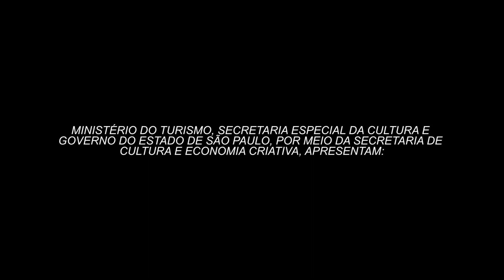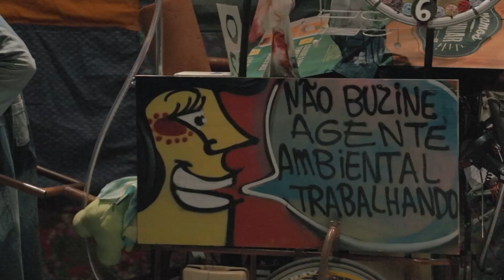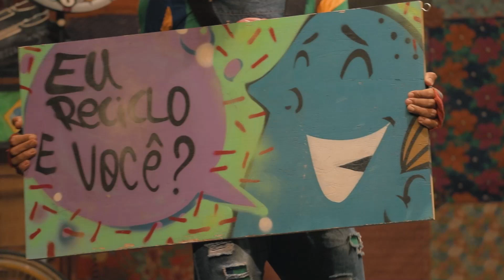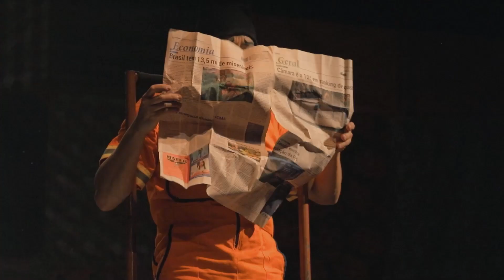Espetáculo Reciclown Circus - Cia Raros Circus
O Governo do Estado de São Paulo por meio da Secretaria de Cultura e Economia Criativa, a Cia Raros Circus e Espaço Cultural Galhofas apresentam o espetáculo “Reciclown Circus”.

SINOPSE:
Um gari e um catador de materiais reutilizáveis se encontram em um dia de trabalho.  Ao realizarem as tarefas cotidianas acabam por enfrentar questões como: o que é o lixo?  Como ressignificar e reutilizar os objetos descartados pela sociedade? Tudo se recria? Um quer terminar o serviço, o outro quer transformar o mundo! Uma comédia que une o circo e o teatro e faz nascer uma amizade que pode nos inspirar.

A versão on-line do espetáculo foi produzida por meio do edital PROAC DE PRODUÇÃO E TEMPORADA DE ESPETÁCULOS INÉDITOS PARA O PÚBLICO INFANTO-JUVENIL NO ESTADO DE SÃO PAULO 2019, devido à necessidade de adaptação do projeto para evitarmos aglomerações em atividades presenciais durante a pandemia do Covid-19 e contamos com o apoio do canal do Grupo Galhofas e do Espaço Cultural Galhofas para esta exibição.